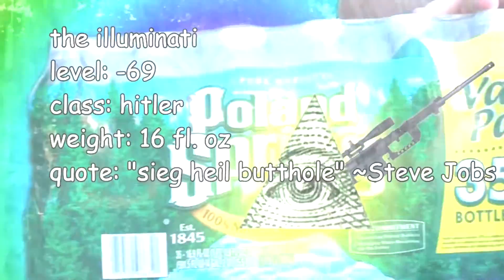mlg WEEABOO VS THE ILLUMINATI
who knew fat people with katanas fighting water bottles could be so mlg?

wen u fightin illuminati and u sht ur pants lmao ~egpusi